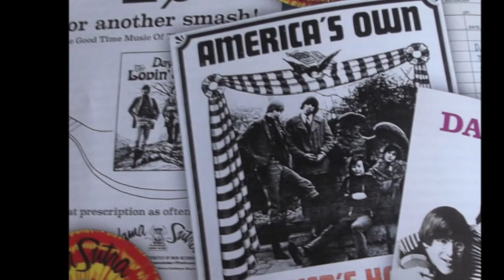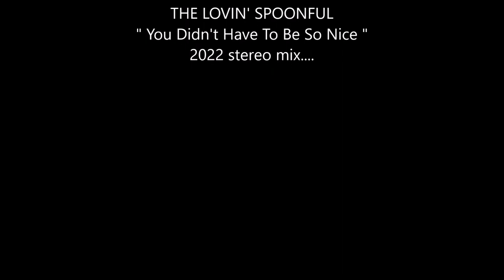THE LOVIN' SPOONFUL " You Didn't Have to be so Nice " stereo mix 2022....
THE LOVIN' SPOONFUL " You Didn't Have to be so Nice " stereo mix 2022. from mono version.
"You Didn't Have to Be So Nice" is a song by American rock band the Lovin' Spoonful from their 1966 album Daydream. It was first issued as a single in November 1965 and reached number 10 on the Billboard Hot 100 in January 1966. According to its writer, band bassist and songwriter Steven Boone, it was inspired by 1960s celebrity photographer Nurit Wilde.

Billboard described the song as having a "good lyric and strong dance beat."  Cash Box described it as a "catchy cut" with "a sweet romantic touch."

The song has been cited as an inspiration for the composition of the 1966 song "God Only Knows" by the Beach Boys.
Covers:
1966 – The Grass Roots on their first album, Where Were You When I Needed You.
1967 – Astrud Gilberto on her fifth album, Beach Samba.
1997 – Amy Grant & Kevin Costner in Costner's film The Postman
2014 – Nick Vernier Band.